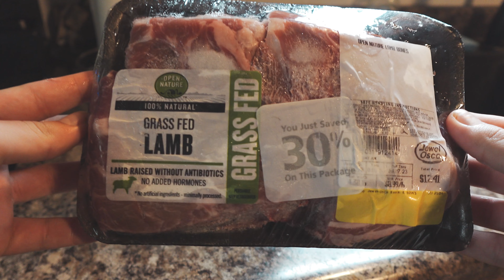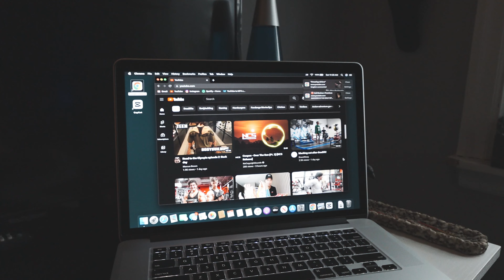TORTURING MY LEGS UNTIL I CAN'T WALK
In today's video, I go through an intense leg day session. I wish I showed more clips, but honestly this is all I really needed. this laptop is amazing, and I can't wait to edit more videos on it. Hope you guys enjoyed and go the distance